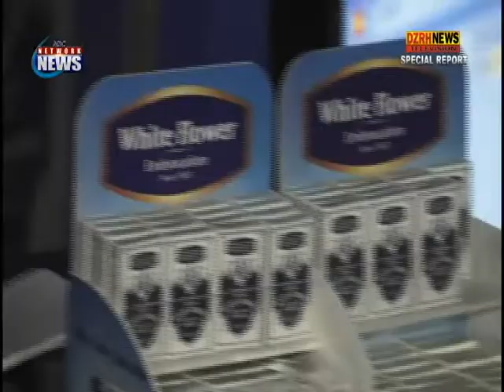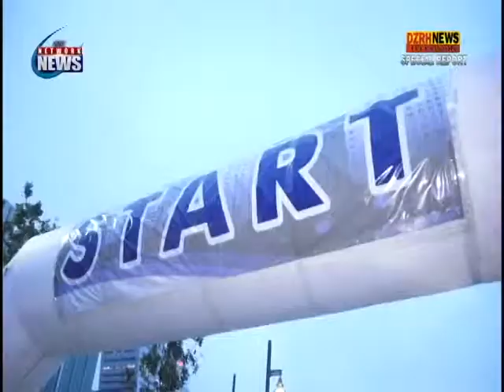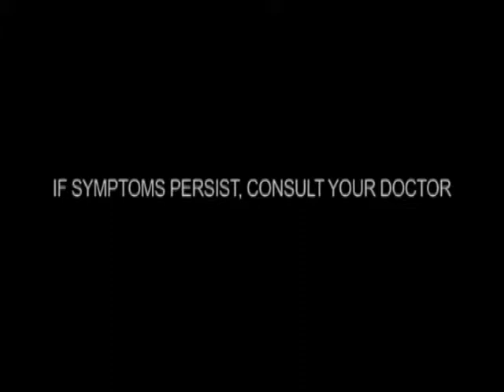White Flower Fun Run 2014.